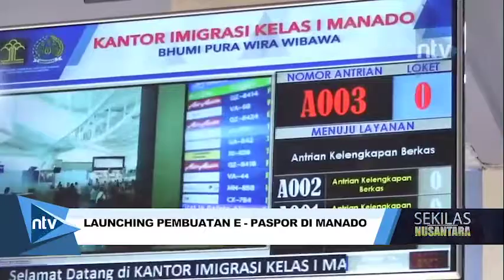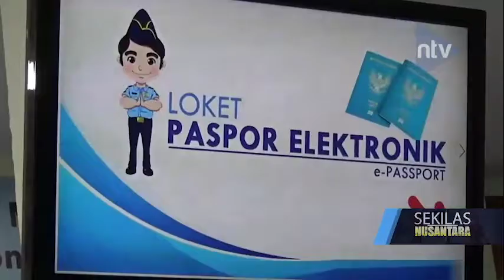LAUNCHING PEMBUATAN E - PASPOR DI MANADO_1